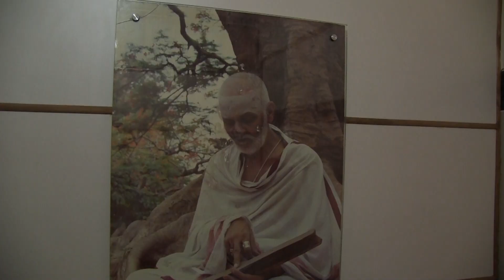Indien Rundreise, Bangalore Doku, Botanische Garten 6/7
Indien Rundreise, Bangalore Doku, Palmblattbibliothek, Botanische Garten, Sai Baba Reise - Südindien - Reisefilm mit Sehenswürdigkeiten - Teil 6/7 (Jahr 2013).
Ausflug von Puttaparthi nach Bangalore zum Palmblattlesung (Lesung nicht veröffentlicht) und botanische Garten

Serie:
Puttaparthi, Indien  Reise Doku, Sehenswürdigkeiten 7/7